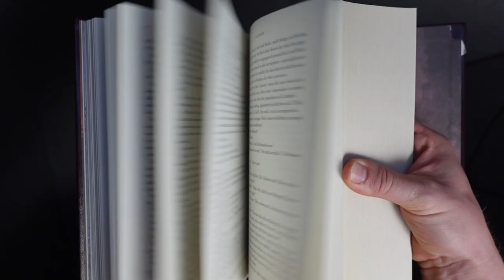Mistborn Era 2 Recap: Bands of Mourning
IT'S HERE! IT'S HERE! IT'S HERE!
The final chapter in the Wax and Wayne saga is releasing today. In case you need a refresher on what happened in the last book, here's a fairly comprehensive summary of Bands of Mourning.
Yes, I'm quite proud of my opening joke.

Wax, Wayne, Marasi, MeLaan, Allik, and Telsin by Ben McSweeney for the Mistborn Adventure Game by Crafty Games